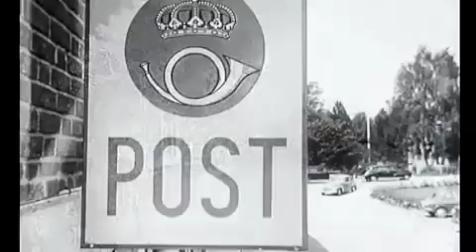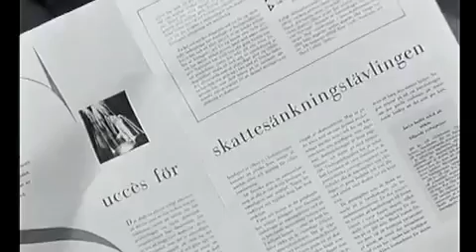Skattefria Andersson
Soc